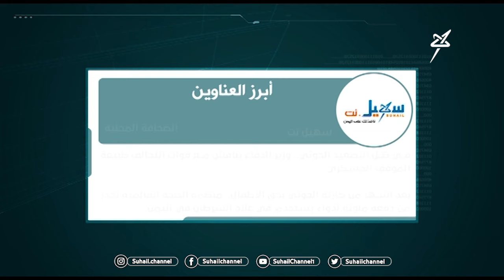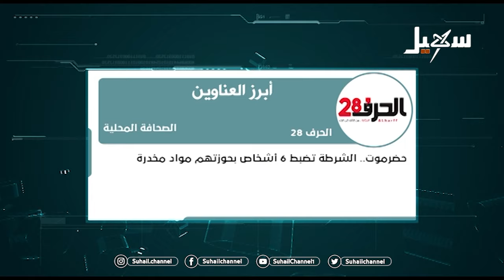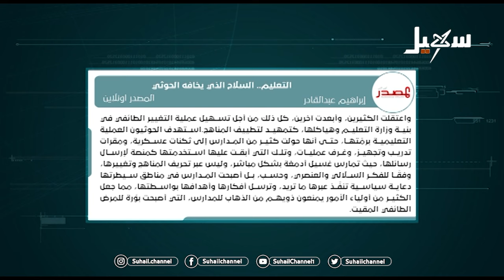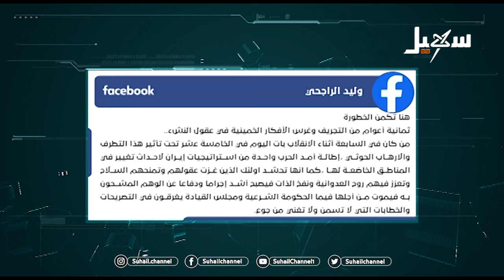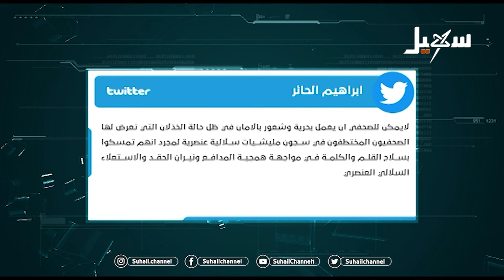حديث الصحافة | التعليم .. السلاح الذي يخافه الحوثي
تقديم : أمل خالد

 قناة_سهيل# ‪